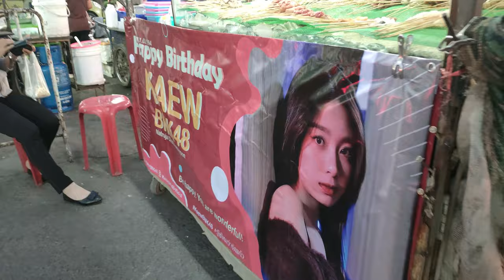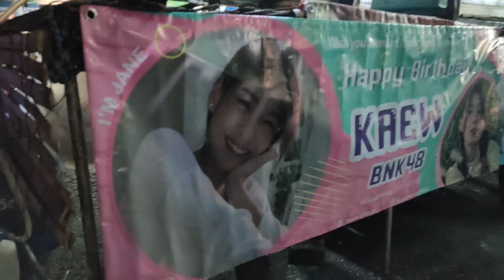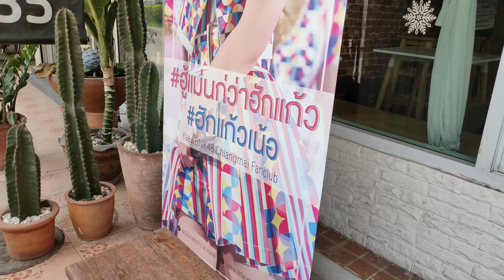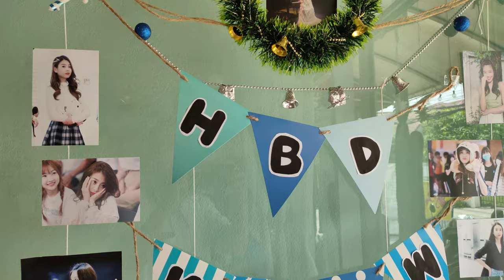วิดีโอป้ายบิลบอร์ด , ป้ายสถานที่ต่างๆ วันเกิด แก้ว BNK48 ที่เชียงใหม่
วันนี้ เราเอามาให้ชมกันถึง 6 ที่กัน ในวันเกิดของแก้ว ไปดูกันได้เลย
00:00 Billboard ที่เซ็นทรัลพลาซ่า เชียงใหม่ แอร์พอร์ต
00:20 Billboard ที่เซ็นทรัลเฟสติวัล เชียงใหม่
00:45 หม่าล่ามาลูน สาขาสารภี
01:25 หม่าล่ามาลูน สาขากาดศรีอรุณ
02:00 หม่าล่ามาลูน สาขาไปรษณีย์ อำเภอสันกำแพง
02:30 Cactus Cocoa สาขามหาวิทยาลัยราชภัฏเชียงใหม่